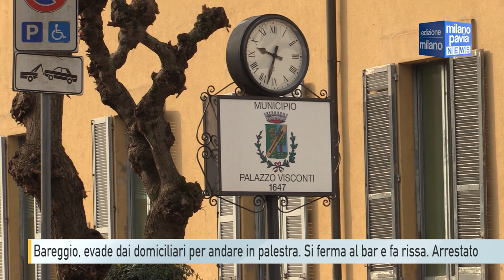Bareggio, evade dai domiciliari per andare in palestra ma fa rissa al bar. Arrestato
Evade dai domiciliari nella sua casa a Bareggio e per di più è tra gli autori di una rissa al bar e così passa dalla detenzione presso la sua abitazione al carcere di San Vittore. E’ costata cara la voglia improvvisa di dedicarsi ad un po’ di attività fisica ad un bareggese. L’uomo ha deciso di uscire di casa con la figlia. Purtroppo per lui non era autorizzato a muoversi di casa, ma ha provato lo stesso nella speranza che nessuno lo avrebbe controllato.
Non solo ha cercato di raggiungere la palestra, cosa già di per sé molto rischiosa. Ma, passando davanti a un bar di piazza Cavour a Bareggio, ha notato una persona di sua conoscenza. Un ragazzo con il quale aveva un conto in sospeso. Alla vista di quella persona non ha saputo resistere. E’ sceso dall’auto, lo ha avvicinato e ha ingaggiato una lite furibonda a suon di mazza. Come se non bastasse i colpi della mazza sono finiti anche sull’auto del rivale che non è stato a guardare. Ha afferrato una spranga per difendersi, al punto che il bareggese è stato costretto a farsi accompagnare in ambulanza al pronto soccorso di Rho.
La situazione ormai era pesantemente degenerata e fuori controllo. I Carabinieri della stazione di Bareggio sono intervenuti subito e lo hanno arrestato sia per essere uscito di casa senza permesso del giudice che per quanto accaduto successivamente.
L'uomo è così comparso davanti al giudice per direttissima per rispondere dei reati di evasione e danneggiamento aggravato. Dopo varie considerazioni anche da parte del giudice di sorveglianza, il bareggese è stato portato al carcere di San Vittore di Milano.